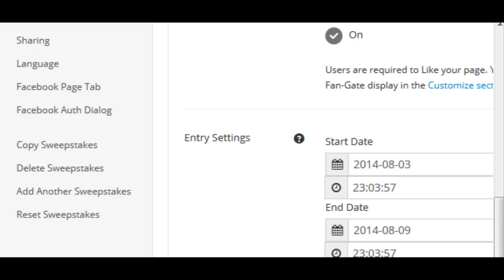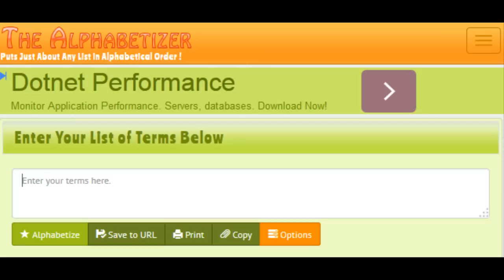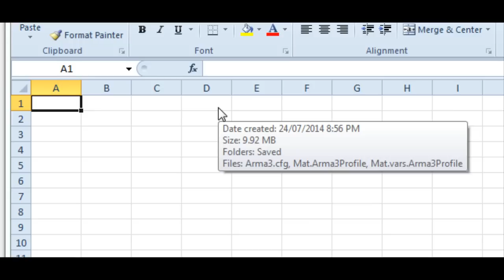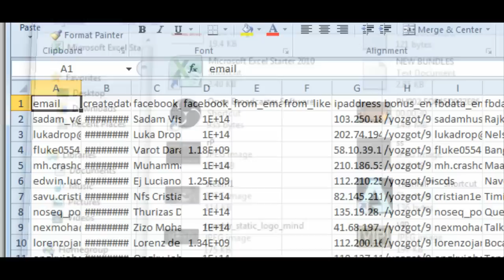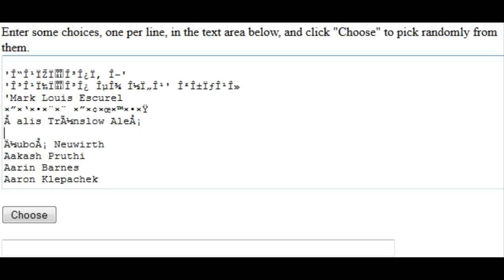CS:GO Winner with EbuGamer #473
If you have won please contact Ebu or one of his admins with the email you entered with. This email must be connected to the winners name.
Zotac GeForce GTX 780 OC Edition
One person will win one Zotac GeForce GTX 780 OC Edition Video Card
Drawn 24/08/2014
Please read t&c`s
Become a EbuGamer V.I.P and get a bundle of games from Bundle Stars, 10 entries in the daily competitions and 100 in the major competition.
Song